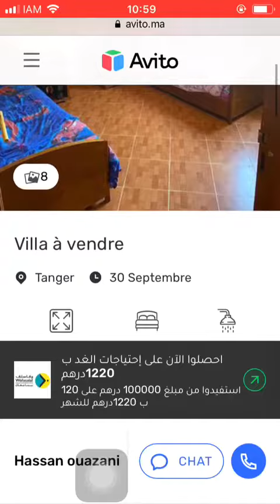House for sale Tanger #1979, Huis te koop Tanger, Maison à vendre